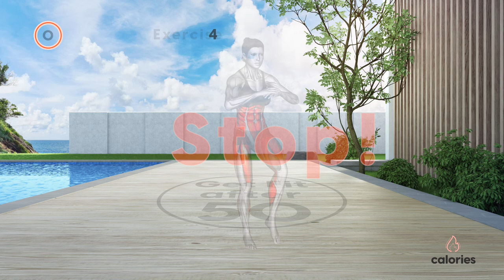🔴 No Equipment, No Problem! | Quick Home Workout For the 50s Club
Fitness Tips for Women Over 50
It's fantastic if you were physically active before age 50. It's still not too late to start exercising regularly if you didn't previously.
Hot flashes, joint discomfort, and sleep issues are just a few menopausal symptoms that may be managed with physical exercise. Additionally, exercise reduces your chances of heart disease, diabetes, and osteoporosis. Additionally, it reduces abdominal fat and aids with weight control. Exercise has such powerful benefits that it positively affects every physiological system in the body.
Keeping Active as You Age
An sedentary lifestyle is associated with a number of aging-related problems. Your biological age might be 35 even if your chronological age may be 55 if you maintain a regular workout routine. Consult your doctor before you begin, especially if you have any of the risk factors for heart disease, such as diabetes, high blood pressure, high cholesterol, or smoking.
Then begin to move.

Timestamps:
00:00 - Exercise 1
01:10 - Exercise 2
02:10 - Exercise 3
03:10 - Exercise 4
04:10 - Exercise 5